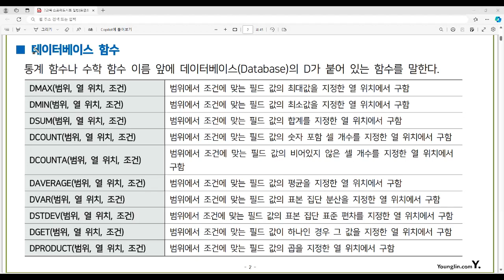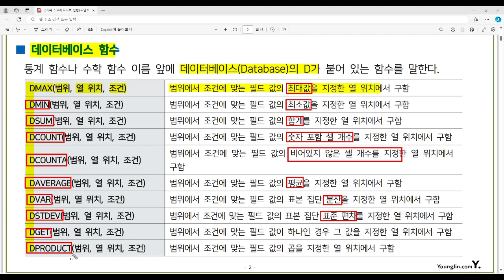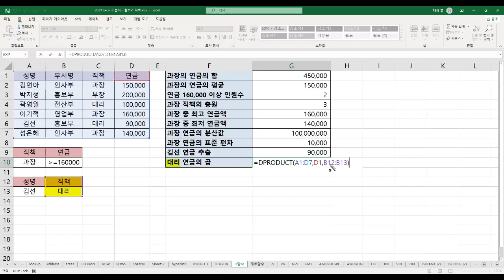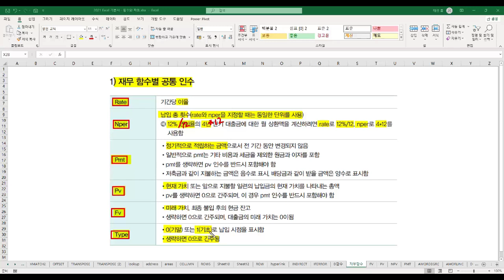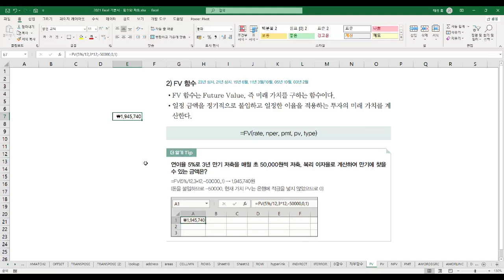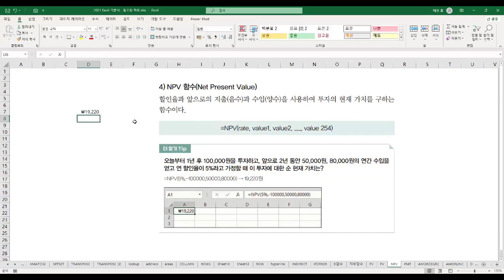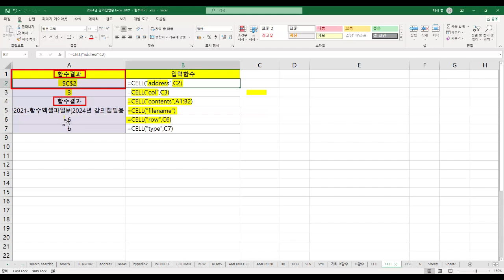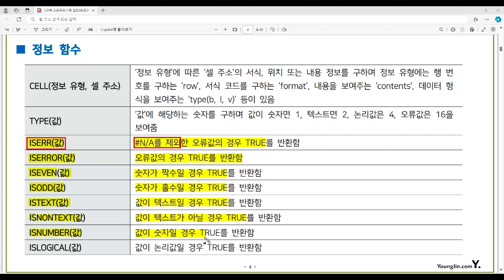[컴활1급필기 절대족보] 29 데이터베이스 함수, 재무 함수